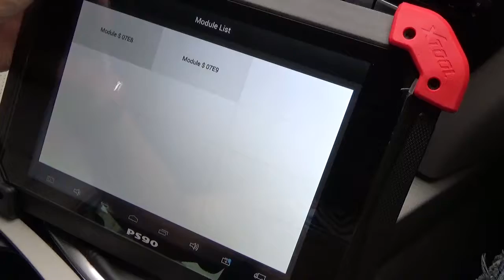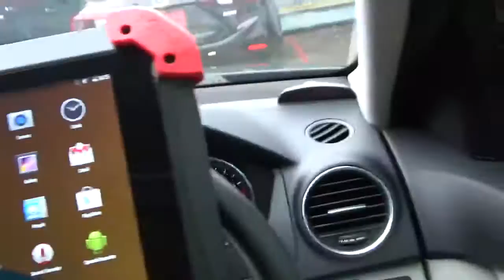Xtool PS90 reviewเครื่องสแกนรถยนต์